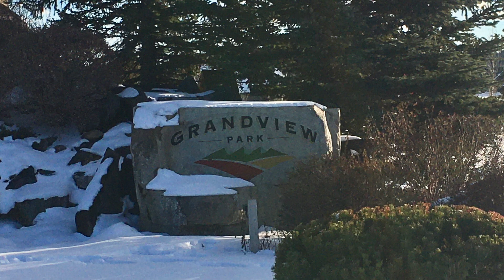SOLD -10 Grandview Rise, Springbank, AB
Welcome to 10 Grandview Rise in south Springbank!  Set high on the north escarpment of the Elbow River valley, this 2 acre lot is a little piece of heaven! Private location offering outstanding views of the river, rolling valley and Rocky Mountains.  This fully fenced lot offers southern and western exposures and is gently sloping towards a beautifully treed area. A new 20’ wide paved road with expensive Rundle Stone and 6”x6” treated timber retaining wall leads to this parcel. Just over  50 trees were planted to add privacy (Mostly Colorado Spruce. Some Mountain Pine, Mugo Pine, Schubert Chokecherry, Trembling Aspen and Green Ash). Westridge water is on the property along with all the other utilities. Short drive to some of the best public and private schools (Springbank, Edge, Rundle, Webber), shopping centres, Calaway Park and many golf courses (Pinebrook, Elbow Springs, Glencoe). Minutes away from the Aspenwood LRT station, 30 min from downtown Calgary and only an  hour away from Banff. Ideal location with the best balance between city and country living. This one of a kind building site awaits for your dream home to take shape and come to life. You also have the freedom to choose your homebuilder. For more information or to make arrangements to view this very special property, please contact the Listing Agent or your favourite Realtor! Offered at $760,000 CAD.